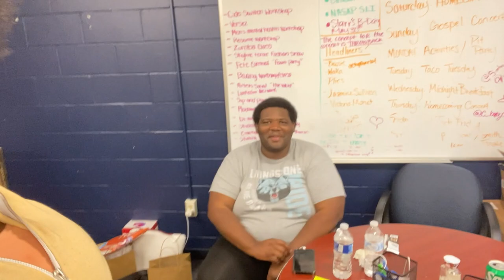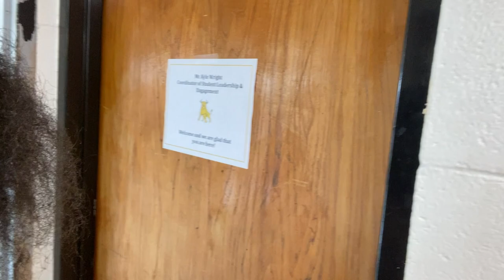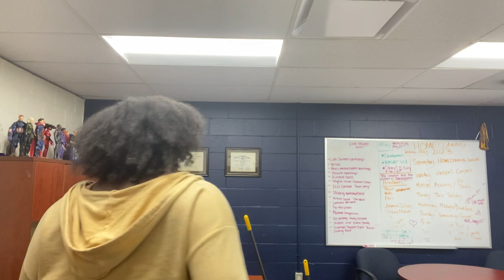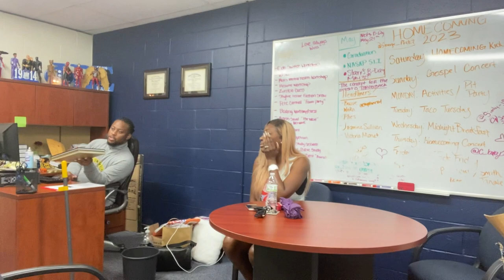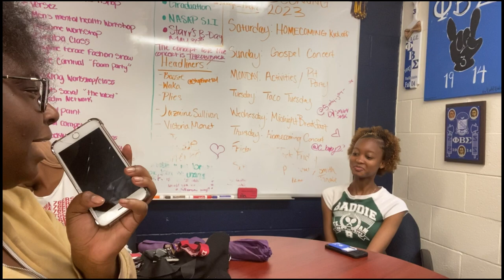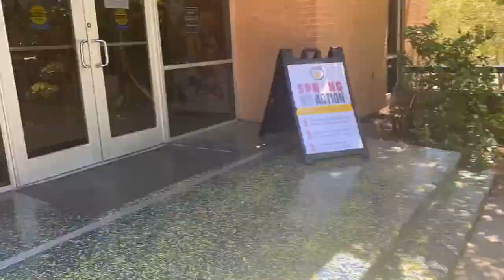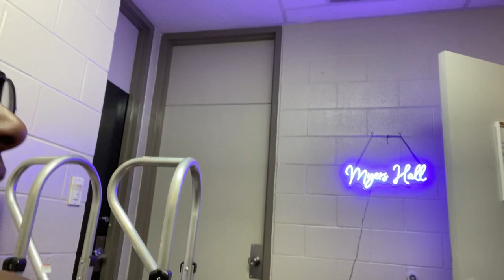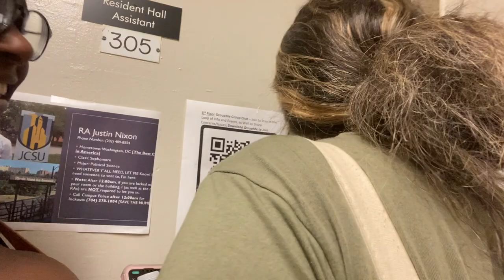HBCU Diaries: A Day in My Life Finals Week Vlog!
I hope you all enjoy this video & i'll see you again soon in another one!
twitter ↠ @travistejah
filming & equipment ☆ﾟ.*･｡ﾟ
IPhone 11
editing software: capcut
☆ FAQ
birthday: June 28th
age: 20 (at the time of posting this)
height: 5'11
location: charlotte, nc
university: Johnson C Smith University
HBCU, moving vlog, week in my life, content creator, content creation vlog, student, college vlog, my life as a content creator in college, long vlog